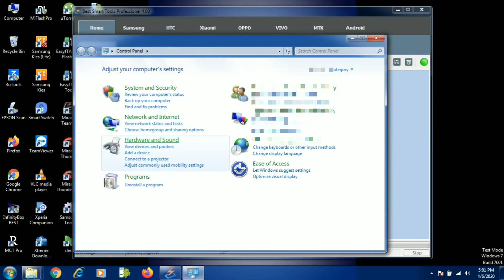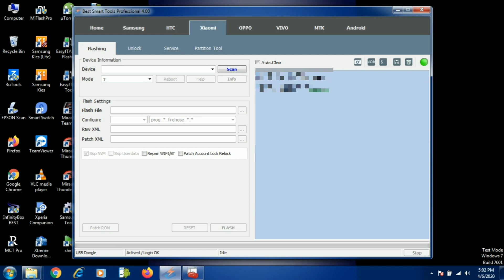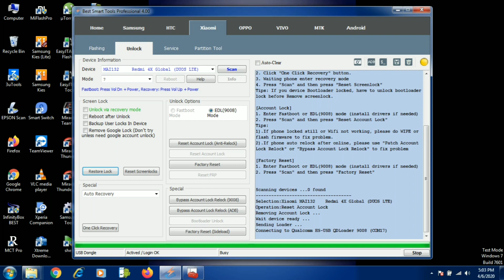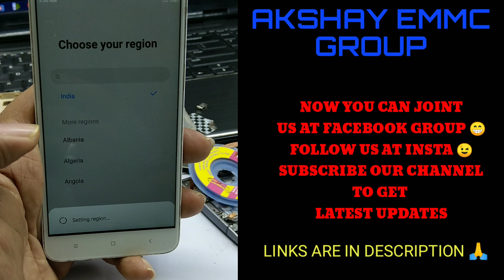4X MI ACCOUNT REMOVED SIMPLY ONE CLICK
BST TOOL PRO DONE JOB
REMOVED MI ACCOUNT JUST ONE CLICK
ONLY WE HAD TO MAKE PHONE TO EDL MODE
We have to  disassemble the phone properly
and pic is given in video test point to short with twizzer
for phone to switch in edl mode